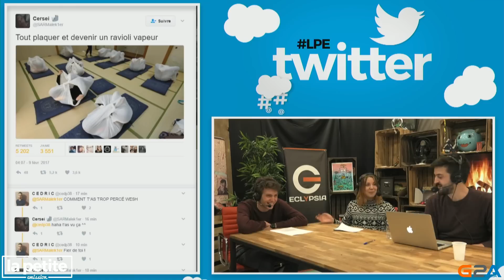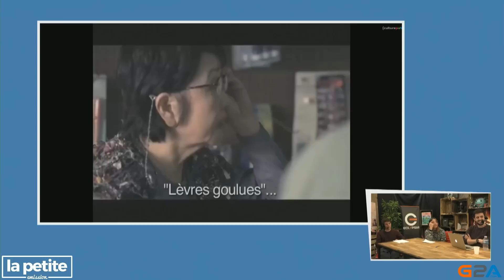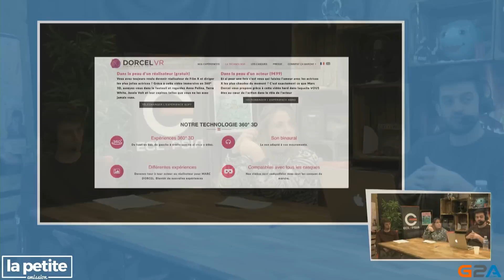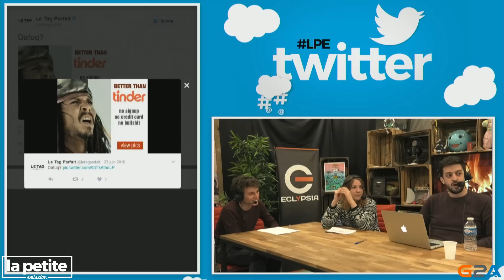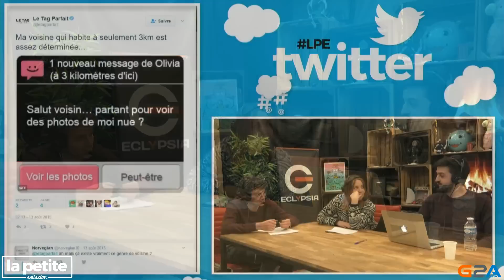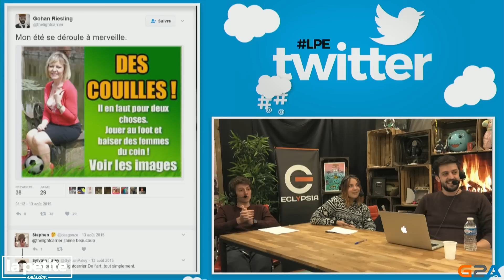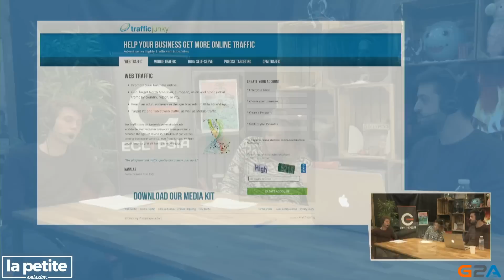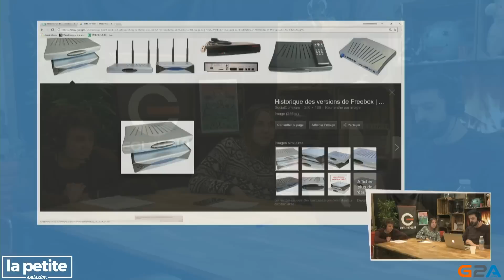Notre nouveau STREAMER? - La Petite Emission #276.2